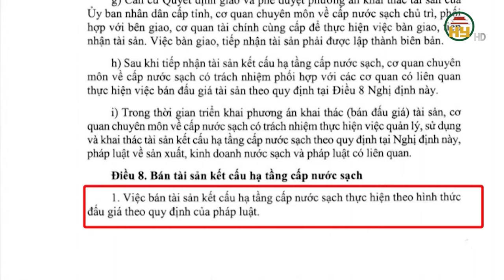Giao các nhà máy nước cho doanh nghiệp theo giá quyết toán